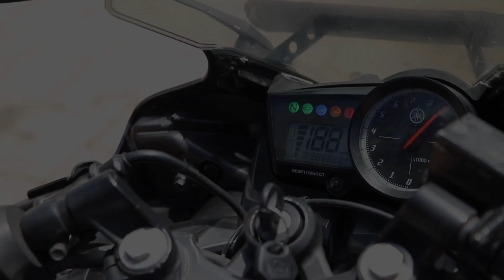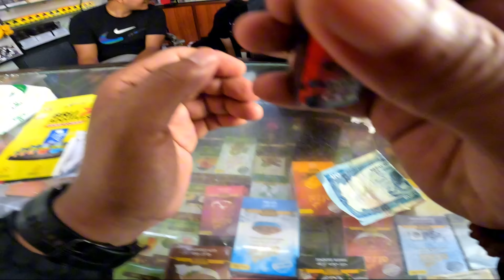Lalitpur tira dherai pachi yeha ni vlog gariyo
Namaste 🙏 Friend's , I m Udden Bajracharya From Bhaktapur. Vlogging Is My Passion.

Thank You So Much For Your's Love & Support UV Family.

Ride & Respect 🙏🇳🇵

My new channel : UDDEN OFFICIAL